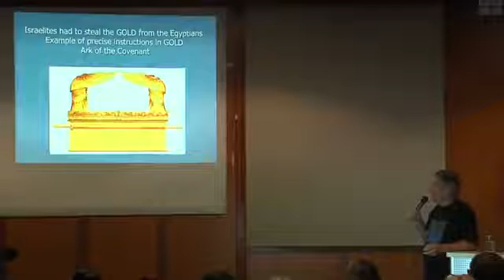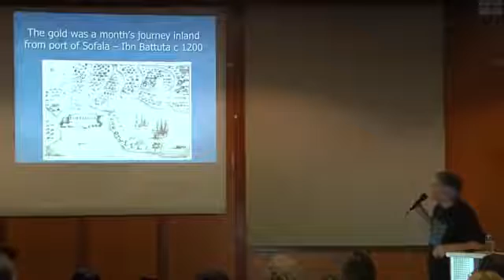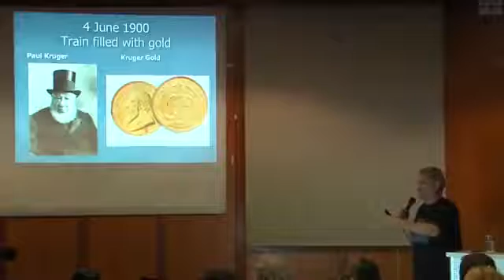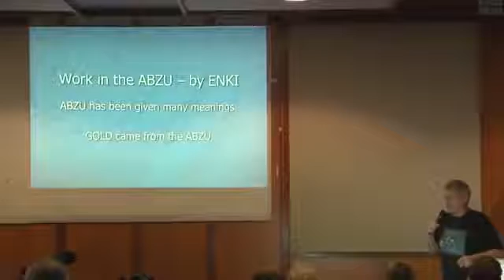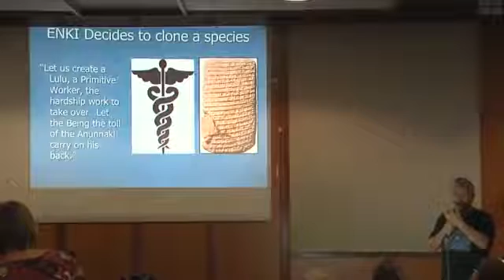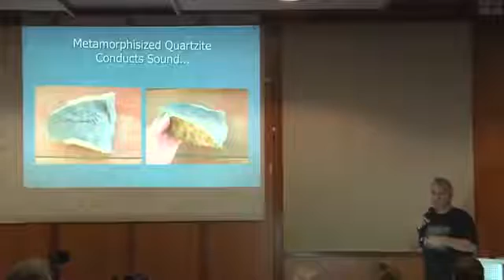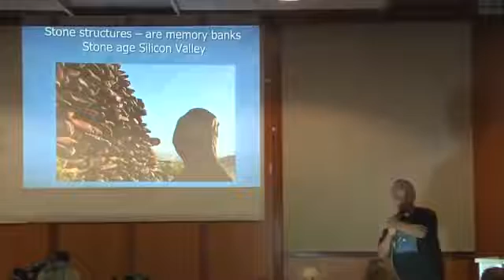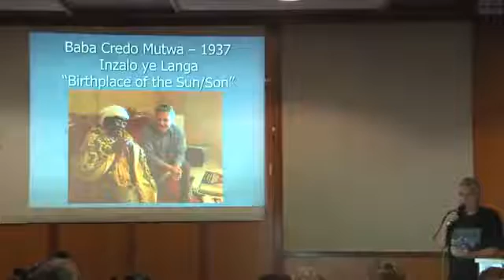Michael Tellinger What Civilizations knew about Gold in Ancient Times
Michael Tellinger What Civilizations knew about Gold in Ancient Times. This video is proof that we've only scratched the surface on our study of ancient